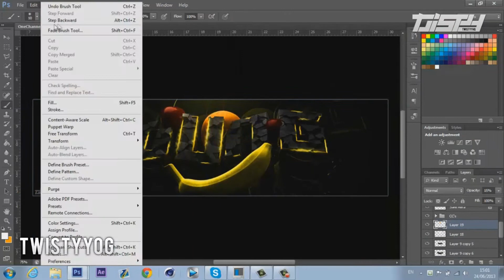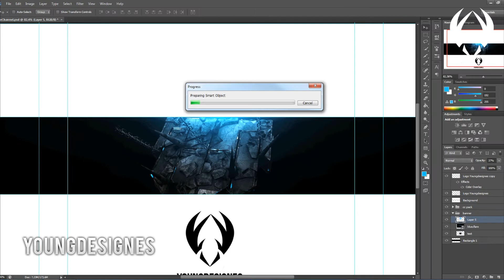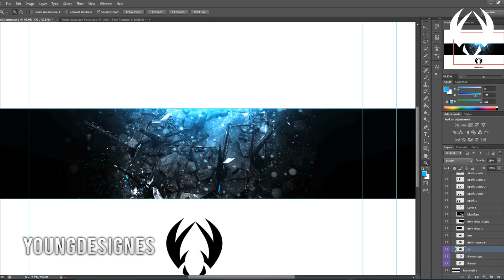Dual Art TwistyyOG-YoungDesignes Dual art #1 By YoungDesignes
Yow Guys

10 likes´s!?

(TwistyyOG) Song : you were here ft. angel taylor (original mix)

(YoungDesignes) Song : AlexAnder and Dr. Ozi - Down Low